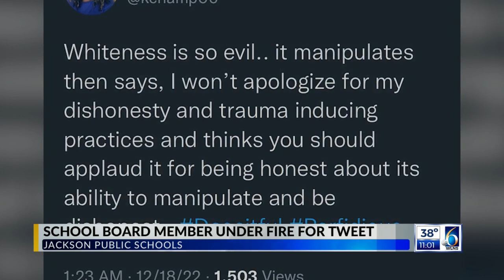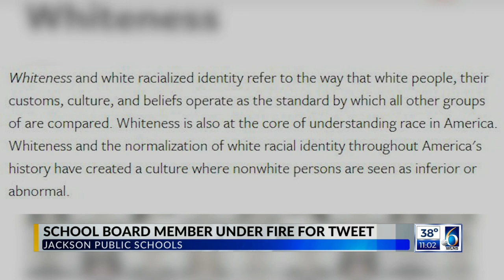Jackson school board meeting gets physical after controversial Tweet